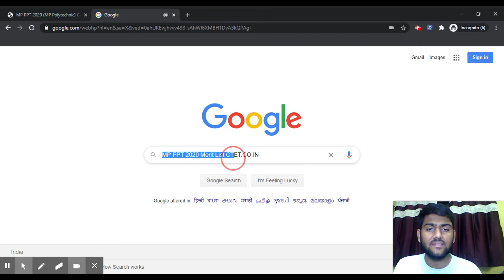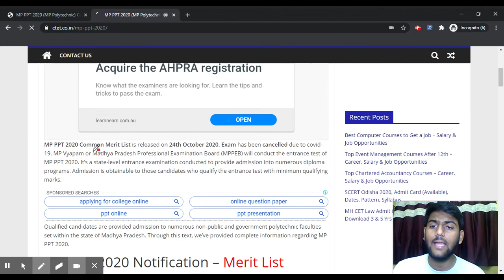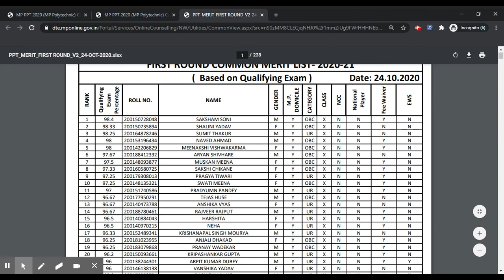MP PPT 2020 Common Merit List (Released) - How to Check MP PPT (MP Polytechnic) Common Merit List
MP PPT 2020 Common Merit List is released on 24th October 2020.